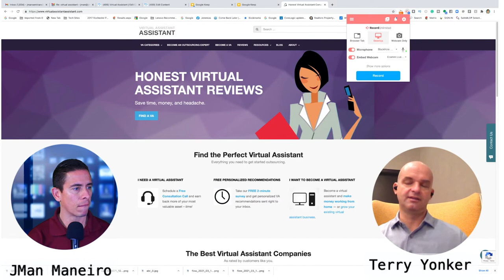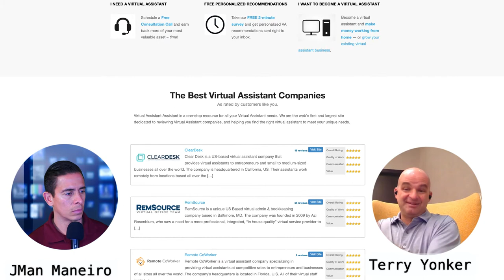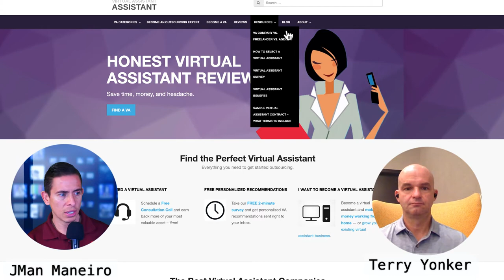Real Estate CEO's Working For Minimum Wage?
Are you a CEO of your own business who is doing minimum-wage tasks?

I would bet that you are and you have trouble letting go of control too?

Are you feeling overworked and underpaid?

On this week's episode of A-TEAM (Ask The Experts Anything Meaningful) Friday. We will start with a conversation about virtual assistants.

 When is the right time to hire one?

Why?  and How?

The last 12 months have taught us how much real estate can be done virtually and you should only be focusing on the highest and best use of your time. Outsourcing is the key to building a team and a business while keeping your overhead low.

You can visit our messenger bot for a ton more resources to help you in your real estate business.